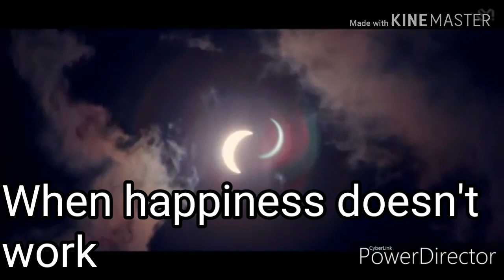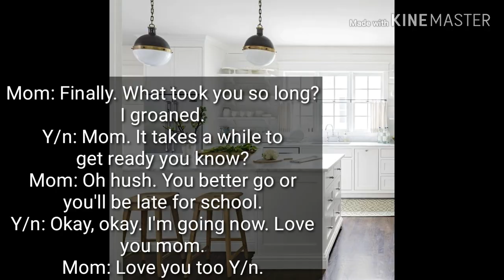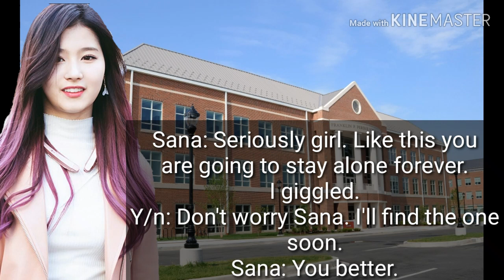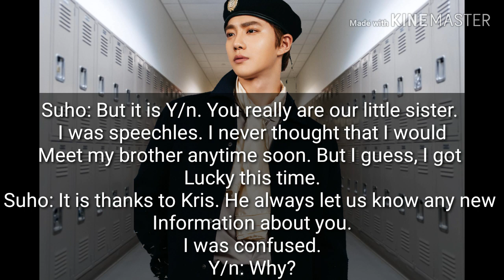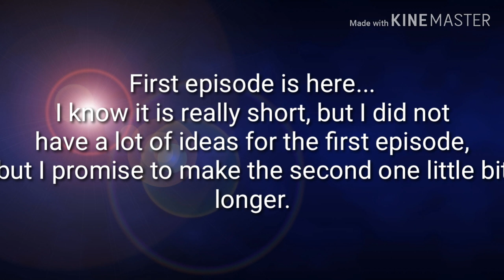Mafia's Only Sister Episode 1 (EXO ff OT12)/ READ DESCRIPTION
I'm sorry that this episode is reall short. I did not have a lot of ideas. Thankfully, I am on my break from college, and this gives me time to
time to work on my fan-fictions and other videos. Just please be patient. I hope that the next episode will come soon.
And also for my other video "Do we have the same bias: Me vs My Subscribres" might be little bit delayed. The only thing you have
to do is list all your biases from each group, and let me know what nickname should I put for you. I'll pick the first 3 comments. So you
better hurry up if you want to be in my video.